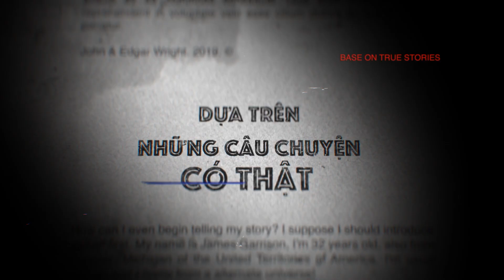Tập 56: Chuyện ma có thật ở ĐÀ LẠT || Khách sạn ở Bảo Lộc || Nguyễn Nguyễn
Tập 56: Chuyện ma có thật ở ĐÀ LẠT || Khách sạn ở Bảo Lộc là tập hợp những câu chuyện ma do 2 người bạn gửi về cho nguyễn nguyễn. Bạn Hồng thì sống ở Đà Lạt từ nhỏ và bạn Trúc thì gặp những chuyện lạ lùng khi cưới ở Bảo Lộc và đi du lịch cùng với gia đình ở Đài Loan. Cùng nghe Nguyễn kể nhé!!